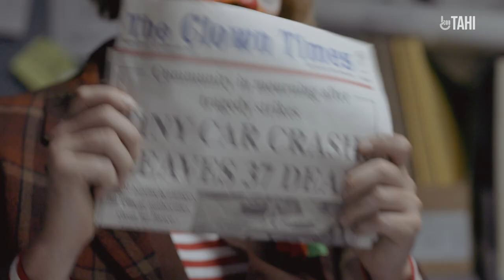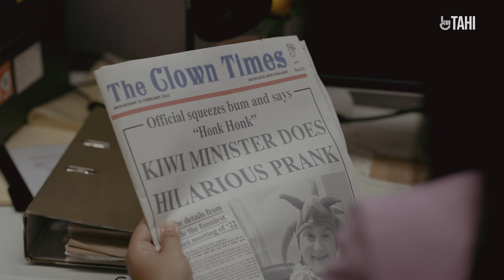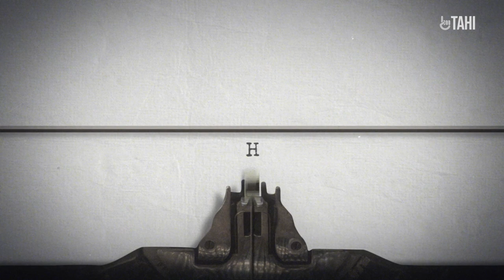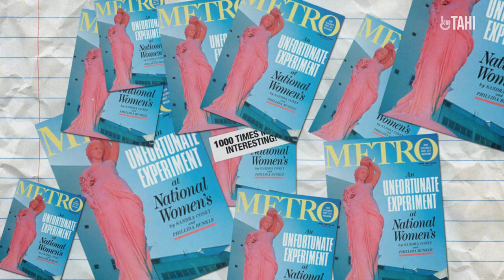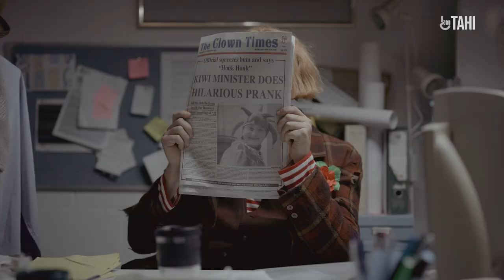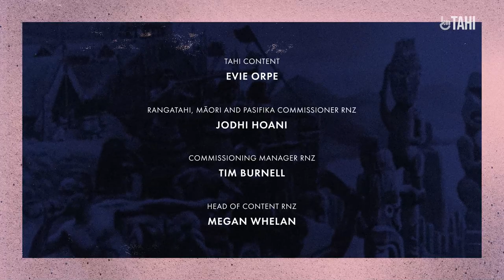How To Change New Zealand | Be A Teacher | Episode Two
If fixing the country isn't for you, why not just tell everyone how badly everything is going?

This show was created and written by Finnius Teppett & Robbie Nicol for RNZ with the support of NZ On Air.

If you would like to support us, you can do that
If you want to follow Robbie, you can do that